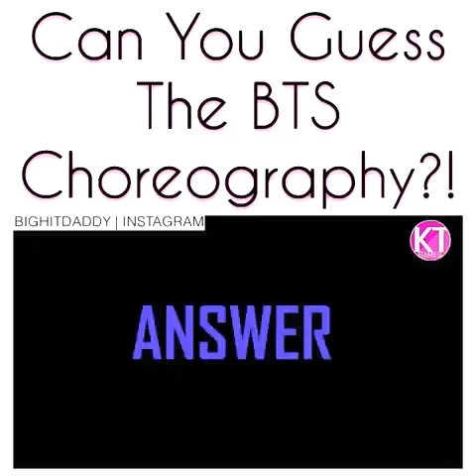Game for army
Bangtan boy